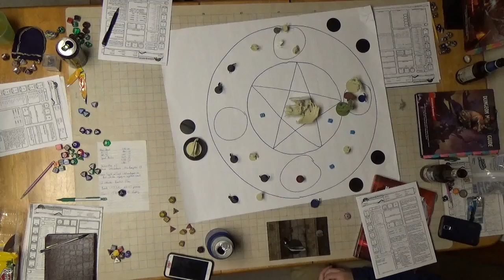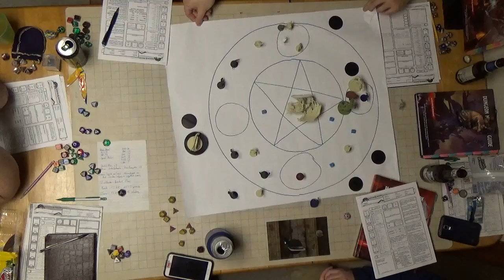F A T E Session 18 Part 5 Genrades